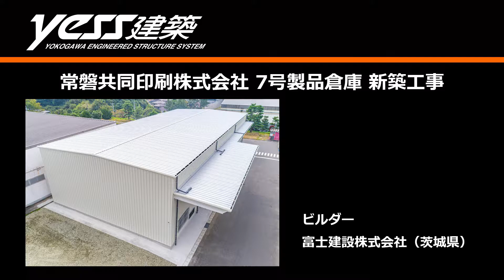システム建築「常磐共同印刷株式会社 ７号製品倉庫」空撮 - (株)横河システム建築